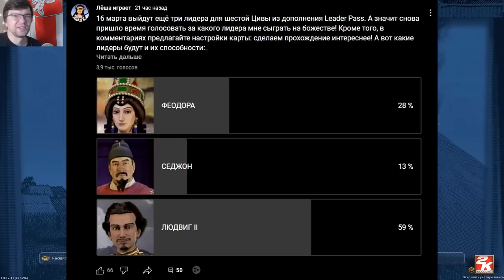ЛЮДВИГ II - сказочный король! Делает вид, что правит Германией! Серия №1 Sid Meier's Civilization VI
► Bitcoin: bc1qhswrpdxwyajcz4c5v2rw3q6z9xv6m482dmtal3
► Ethereum: 0x9E2F06907c446a0FBb81c65D09b49B89648abee9